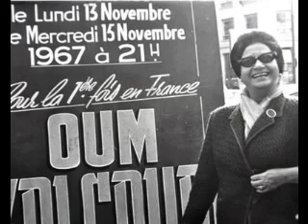أم كلثوم ( أمل حياتى ) المقطع الأخير / مسرح الأولمبيا / باريس 18 نوفمبر 1967م.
الكلمات للشاعر / أحمد شفيق كامل
الألحان للموسيقار/ محمد عبدالوهاب

كلمات المقطع

يا حبيبي مهما طال عمري معاك
برضه أيامه قليله
دي السعادة والحنان في هواك
ما تقضيهاش أجيال طويله
حبك يا حبيبي ملا قلبي وفكري
بينور ليلي ويطول عمري
بيزيد.. بيزيد في غلاوته دايماً بيزيد
وتملي جديد في حلاوته وتمللي جديد
إنت خليتني أعيش الحب وياك ألف حب
كل نظره إليك بحبك من جديد وأفضل احب
أنا حبيت في عنيك الدنيا
كل الدنيا حتى عوازلي أو حسادي
كل الناس حلوين في عينه حلوين
طول ما عنيه شايفه الدنيا وانت قصادي
وأنام وأصحى على شفايفك بتقوللي عيش
أسمعها غنوه تقول لحبي ما تنتهيش
خليني جنبك خليني .. في حضن قلبك خليني
وسيبني أحلم .. ياريت زماني ما يصحنيش